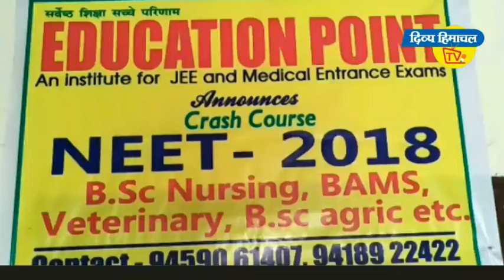अवाहदेवी मंदिर में श्राद्ध पर जुटे महात्मा। दिव्य हिमाचल वेब टीवी